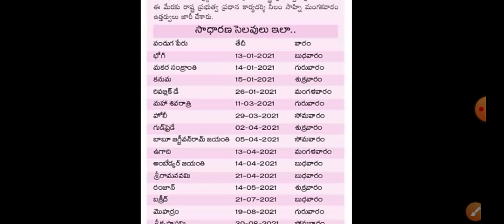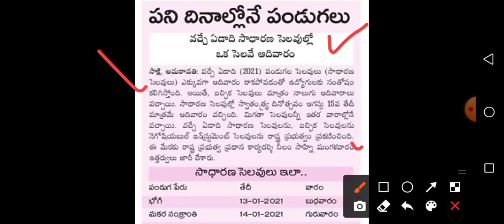వాలంటీర్లకు మరో శుభవార్త/ Grama Volunteers Leave Increase Latest News | Volunteers Salary 2021 news